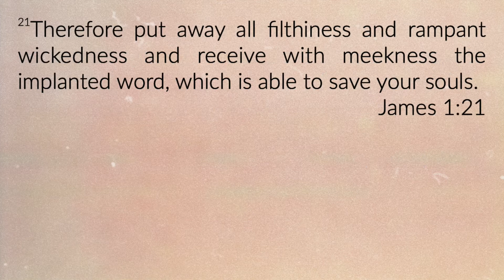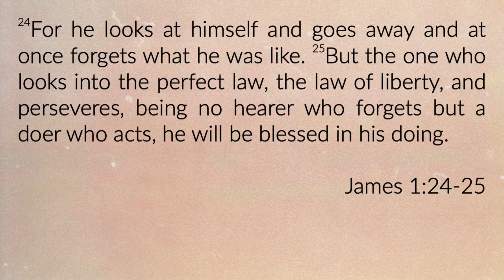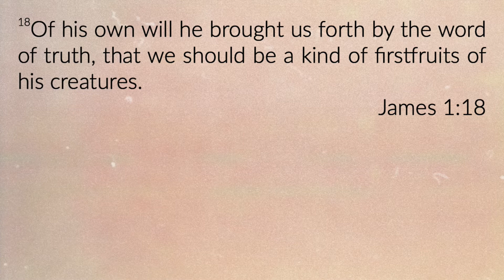Living Faith III: Doers Who Act (James 1:19-27)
Sermon by Pastor Min Kim (Guest Speaker) on Sunday, June 27, 2021.